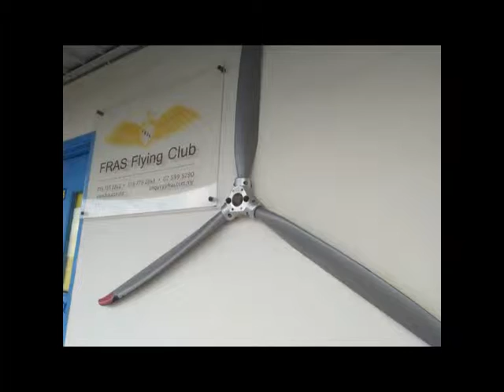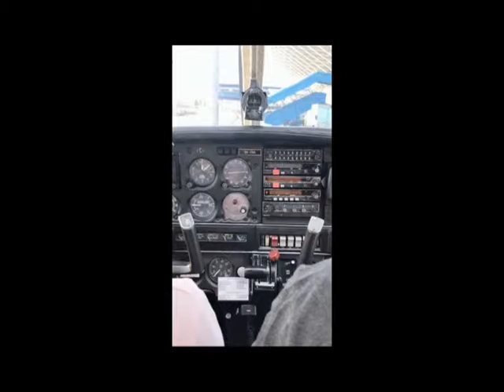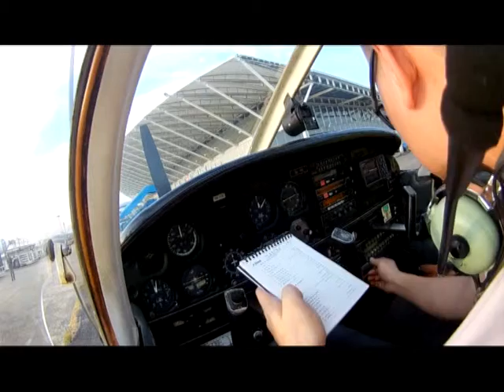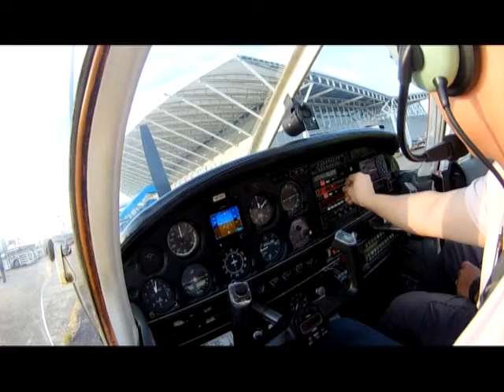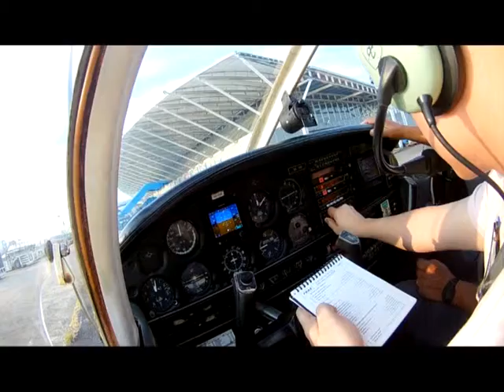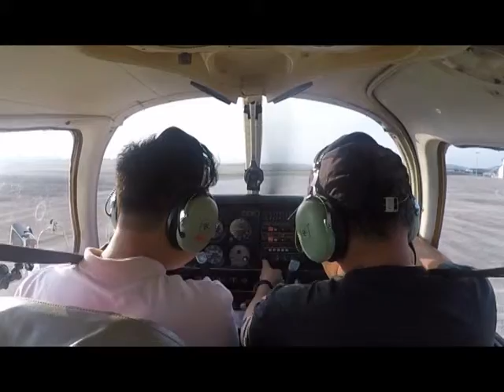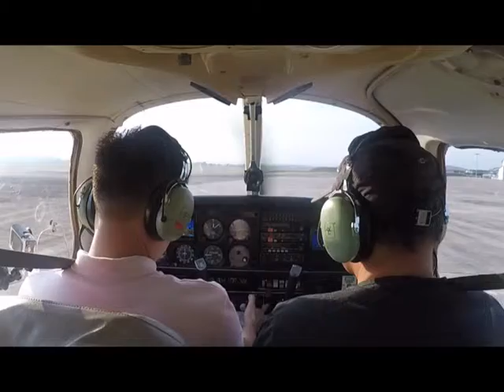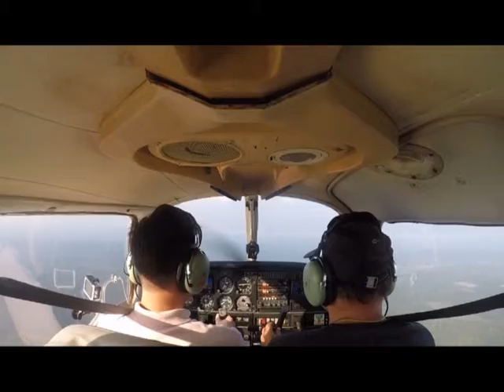FRAS Flying Club Intro Flight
Fras Flying Club
Intro flight

Cpt. Singh
9M-FRR
Johor Senai International Airport
WMKJ

Journey into the sky